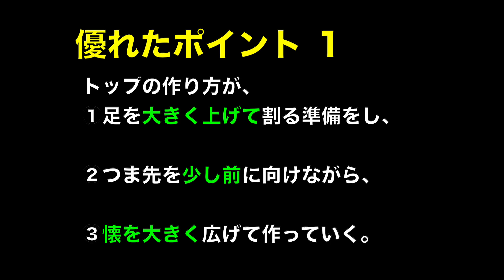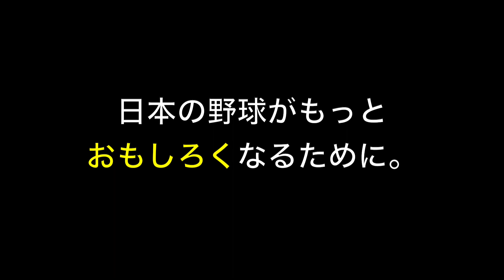【門田博光さん 1kgバットでフルスイング】567本塁打！バッティングフォームを解説【バッティング解体新書】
40歳で本塁打王と打点王の2冠を達成！
南海ホークスの黄金時代を支えたスラッガー
門田博光さんのバッティングフォームを解説しました。

吉田正尚選手のような地面に着くまでのフルスイング。
昔はフルスイングでの真っ向勝負が多かったんですね。
スイングを見るだけでも楽しませられる選手の一人です。

大きく足を上げて深いトップ
一度寝かせてアッパー軌道で加速
地面に着くまでフルスイング

【野球】勝手にコーチTV【新しい野球の楽しみ方】
バッティング解体新書
解説動画が一覧で見れる
ホームページ作りました
解説動画の保管庫です！